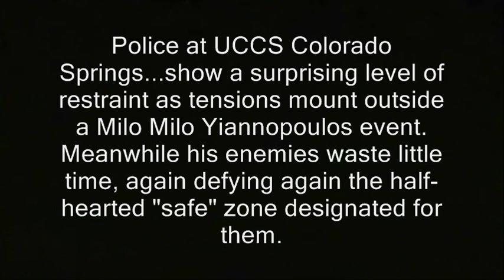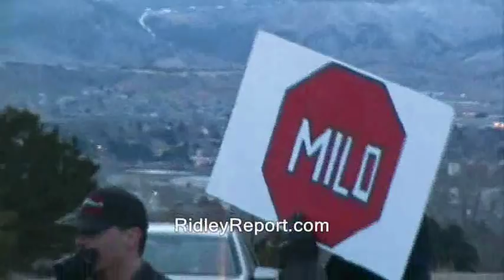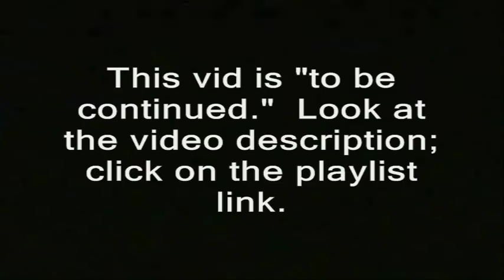Cops keep their cool at Milo Yiannopoulos confrontation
' Police at UCCS Colorado Springs show a surprising level of restraint as tensions mount outside a Milo Milo Yiannopoulos event. Meanwhile protesters waste little time, again defying again the half-hearted "safe" zone designated for them. '

new hampshire donald trump hillary clinton campaign election 2016 ron paul, journalists journalism rand paul government meetings, anarchism anarchists , feds nh freedom, daisy. liberation successful resistance movements. dave ridley report new hampshire primary. federal reserve julian assange, politics authoritarians. christopher cantwell chris activism Stefan Molyneux video jerk cop cops busybodies. ridleyreport indie reporters republicans independent journalism constitutionalistsvlogs police libertarianism voluntaryism bernie sanders voluntaryists edward snowden open meetings act right to know law requests libertarians John McAfee. bradley manning chelsea sovereign citizens photography is not a crime carlos miller wmur channel 9 maggie hassan wood margaret kelly ayotte ian freeman democrats. liberty alliance ben swann full disclosure secession independence secessionists sovereignists george soros stop free keene penn and teller penn jillette gillete teller's bullshit. mercatus center cato institute charles david koch brothers collapse of the united states empire second civil war imperial creative commons license hunter s. thompson police brutality  video free to use common core smarter balance testing standardized john birch society videographers. downsize dc free talk live americans for prosperity tea party granite grok rich girard at large first amendment free speech freedom of the press the press media  free state project atlas shrugged galt's gulch in real life reality show tv.  thin blue line all lives officers public domain footage gonzo journalism ron paul daisey. talk radio walter williams rush limbaugh frank guinta constitutional convention of the states balanced liberland alex jones libertarian party ammon bundy cliven militias calexit brexit nhexit nhexit.com texit. black lives matter ayn rand fbi riots unrest civil rights. Totalitarianism.  abuses human rights granite state new england northeast standing rock pipeline adversary confrontations confronts questions debate gary johnson justin amash amaash socialism fascism antifa